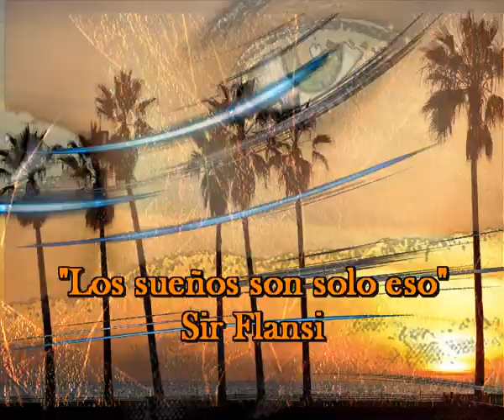Los sueños son solo eso (Cada dia una nueva composicion) Hoy 14-12-2014 Sir Flansi